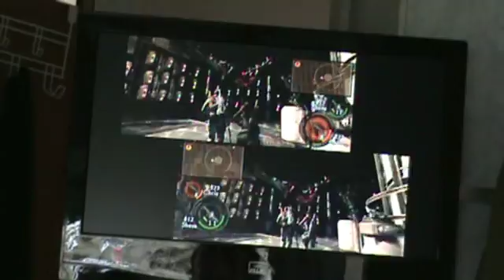Lets Play Resident Evil 5 (part 2)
surprisingly easy boss of death